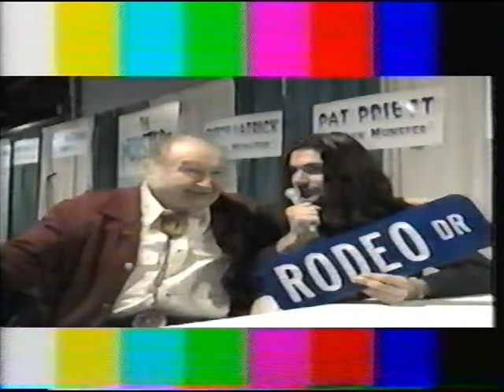Walter Killer Kowalski trained pro wrestling manager John Rodeo 90210 Promo and Grandpa interview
Interview with The Munsters's Grandpa

Al Lewis (born Albert Meister; April 30, 1923 – February 3, 2006) was an American character actor best known for his role as Count Dracula lookalike "Grandpa", opposite Fred Gwynne's and Yvonne De Carlo's characters on the CBS television series The Munsters from 1964 to 1966 and its subsequent film versions. Later in life, he was also a restaurant owner, political candidate, and radio broadcaster.

His acting career begins the well-documented portion of his life. He worked in burlesque and vaudeville theaters, then on Broadway in the dramas The Night Circus (1958) and One More River (1960) and as the character Moe Shtarker in the musical comedy Do Re Mi (1962).

His earliest television work includes appearances on the Beverly Garland crime drama Decoy and The Phil Silvers Show. From 1959-63, he appeared in four episodes of Naked City. Lewis' first well-known television role was as Officer Leo Schnauser on the NBC sitcom Car 54, Where Are You? from 1961–63, also starring Fred Gwynne. Lewis reprised the role in the 1994 movie of the same name). In the series, Lewis first played Al Spencer the Auto Body Man in two early first season episodes before landing the more familiar role of Officer Schnauser. But he is best remembered as "Grandpa" on The Munsters, which ran on CBS from 1964–66.

In 1967, Lewis played the part of Zalto the wizard in the Lost in Space episode, Rocket to Earth. His first role in a movie was as Machine Gun Manny in Pretty Boy Floyd (1960). He had small roles in The World of Henry Orient (1964), They Shoot Horses, Don't They? (1969), They Might Be Giants (1971). His last film role was in Night Terror (2002).

Lewis was a recurring guest on The Howard Stern Show. In 1987, during a "Howard Stern Freedom Rally" against the Federal Communications Commission (FCC) that was broadcast live, Lewis repeatedly shouted "fuck the FCC!" until Stern was able to take the microphone away from him. Stern and the station were not punished for Lewis' comments.

Unlike some actors, Lewis did not mind being typecast. He enjoyed acting out his "Grandpa" character—in the original costume—and got a surprising amount of mileage from such a short-lived role. "Why not?" he said. "It pays the bills."

In 1991, he appeared as Grandpa Munster in an episode of Hi Honey, I'm Home on ABC. In 1991, he appeared in a low-budget New Zealand family movie called Grampire (My Grandpa Is a Vampire in the U.S. version) wearing much the same costume as he did in The Munsters. From 1987-89, Lewis hosted Super Scary Saturday on TBS in his Grandpa Munster outfit. This would later be parodied in Gremlins 2: The New Batch with the character of "Grandpa Fred" (Robert Prosky).